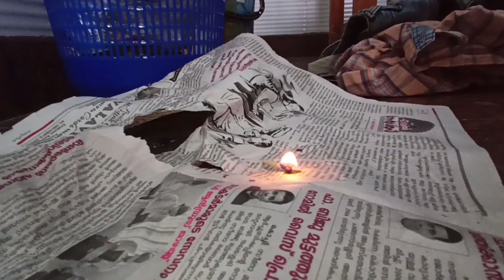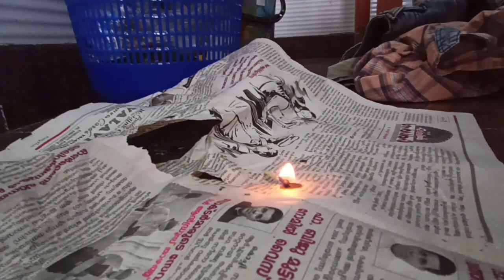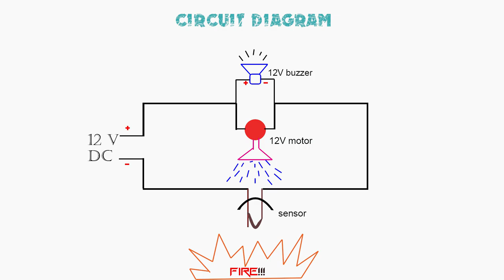Automatic Fire Extinguisher System | BIOCHEMPHYEN || ഇനി തീ പിടിക്കുമ്പോ വെള്ളം തനിയെ വീണോളും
Welcome back to BIOCHEMPHYEN,
  This is easiest way of making a fire extinguisher at our home and offices.The sensor I introduced is cheaply available from electrical shops.

I apologize because I had mistake that the buzzer connected in parallel to the adaptor.. So the buzzer will be ON continuously.. The right method is by connecting parallel with the motor as respect the figure I showed.
we can replace the 12V adaptor by a 12V battery (ex. :battery inside the bikes ).

The 12V motor can get from automobile shopes.. (car wiper water spraying motor)

For any doubts. Pls comment beow
Thankzz for watching and See U Soon!!!

Team,
BIOCHEMPHYEN